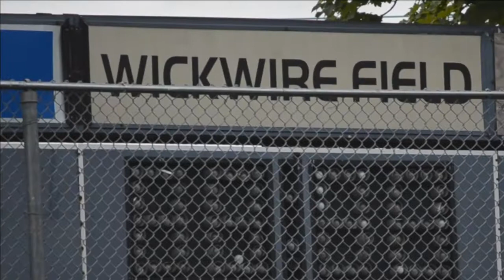2017 CCAA Soccer - Douglas vs. Garneau